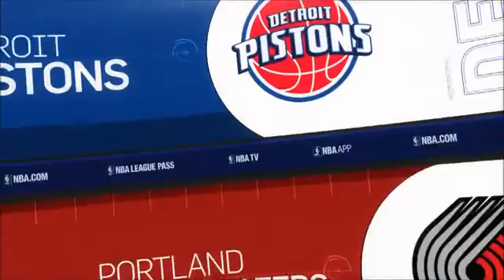9 Ocak | NBA'de gecenin Türkçe özeti! CP3 tarihe geçti!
NBA'de oynanan Philadelphia 76ers - Brooklyn Nets, Washington Wizards - Milwaukee Bucks, Miami Heat - LA Clippers, Houston Rockets - Toronto Raptors, Utah Jazz - Memphis Grizzlies, Cleveland Cavaliers - Phoenix Suns, Detroit Pistons - Portland Trail Blazers, Golden State Warriors - Sacramento Kings, Orlando Magic - Los Angeles Lakers karşılaşmalarının Türkçe özeti.